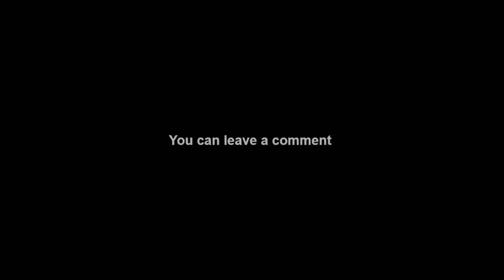Roblox Vlog#22 Robbery 💎 Simulator 2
Trying the robbery simulator 2!😎

This is my Roblox Vlog! Hope you like it!
Command down the video to let me know what you want me to record!